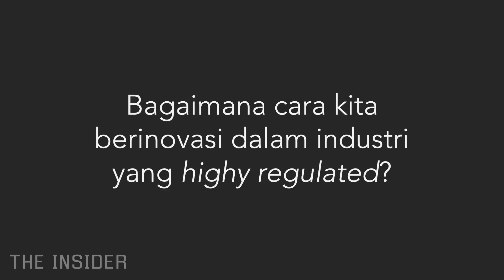Tantangan Inovasi di BUMN dan Proposal Solusinya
Apa yang jadi tantangan dalam berinovasi di BUMN? Bagaimana mengatasi silo organisasi dan sistem perusahaan yang kerapkali menghambat inovasi? Bagaimana cara kita berinovasi dalam industri yang highy regulated? Apa strategi yang perlu digunakan untuk mendigitalisasi sistem kesehatan di Indonesia? Soleh Ayubi, Ph.D Direktur Transformasi dan Digital di Biofarma menjawab semuanya di video ini.

Follow IG Soleh Ayubi di @the.soleh.ayubi